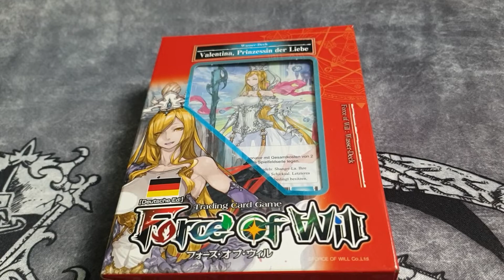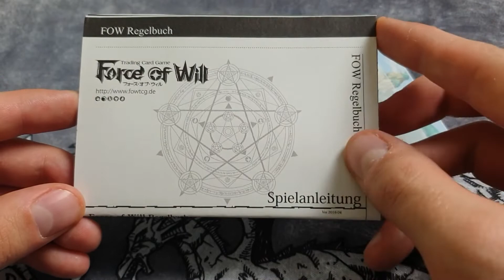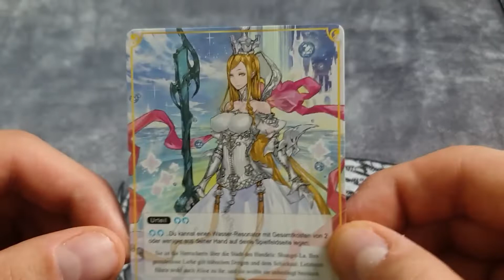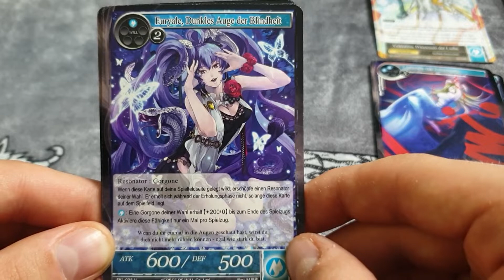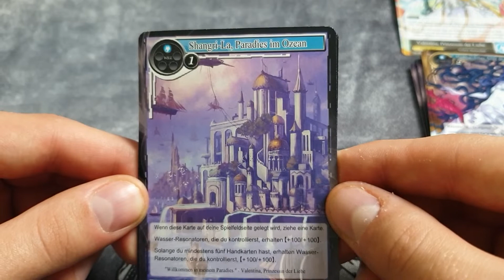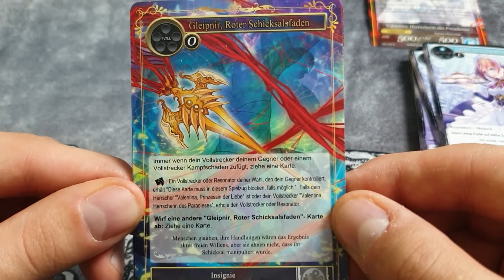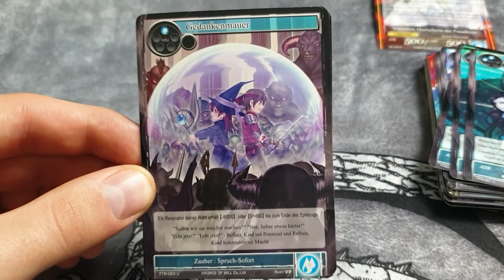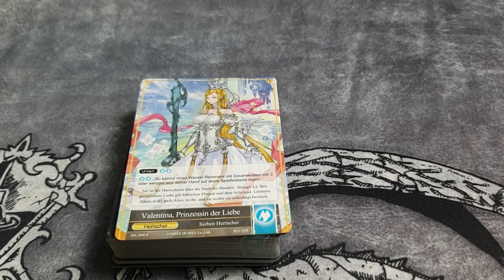Valentina, Prinzessin der Liebe [preconstructed/opening] Force of Will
Force of Will ist ein TCG welches seinen Ursprung in Japan hat und deshalb auch im typischen Artstyle von Animes gehalten ist. Das Spiel soll nach Aussage meines Kumpels das Beste von MtG, Yu-Gi-Oh und Pokemon vereinen.

Das vorgefertigte Valentina, Prinzessin der Liebe ist ein Wasser Control Deck. Was das bedeutet weiß ich selbst auch noch nicht werde mir aber dieses Spiel in näherer Zukunft etwas genauer anschauen.

Euer Scrawl